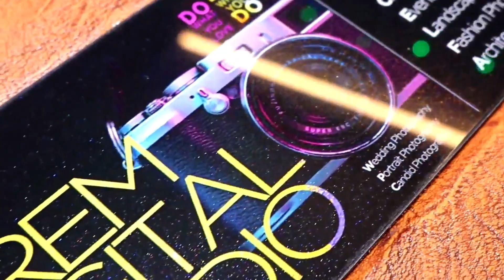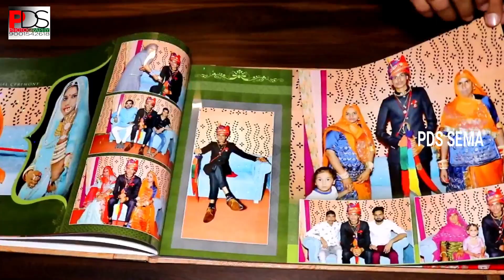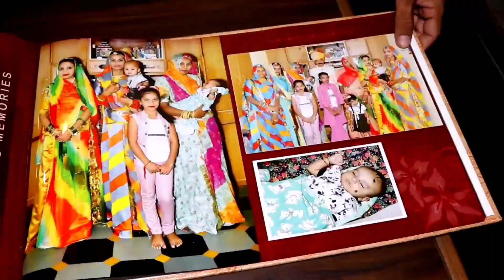NEW BOOK 12*36 ALBUM DESIGNING AND PRINTING BY PREM DIGITAL STUDIO SEMA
ALL TYPE  OF ALBUM DESIGNING AND PRINTING DONE BY PDS SEMA